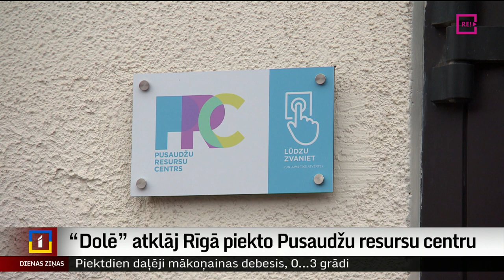“Dolē” atklāj Rīgā piekto Pusaudžu resursu centru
Nevis lamāt, bet palīdzēt. Nevis piespiežot, bet tikai pēc brīvas gribas. Pēc tāda principa darbosies jau piektais Pusaudžu resursu centrs Rīgā. Tā galvenais mērķis – palīdzēt jauniešiem pārvarēt grūtības vai vēlmi nodarīt sev pāri un atrast nodarbošanos, kas aizrauj. Īpaši svarīgi tas ir tādēļ, ka daļa pusaudžu atzīst alkohola un apreibinošo vielu lietošanu, bet absolūti lielākā daļa – savu atkarību no viedierīcēm. Turpina Aija Kinca.